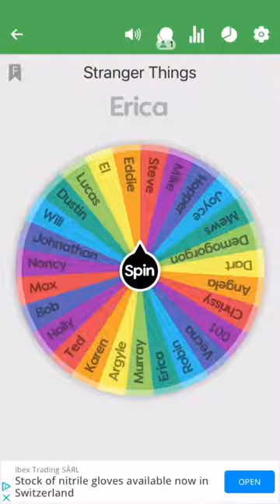Mike VS demogorgon